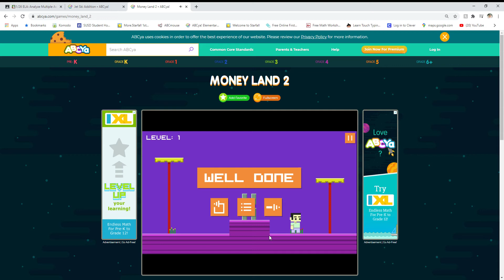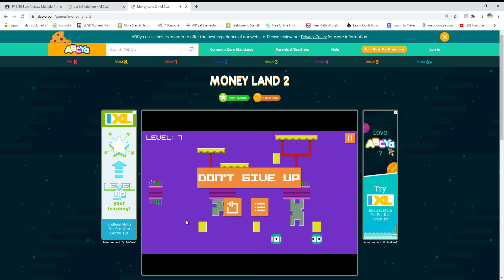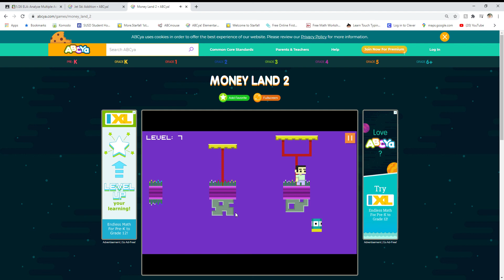Money Land 2 gameplay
sorry golf part 2 wont come out because it doesn't save your progress